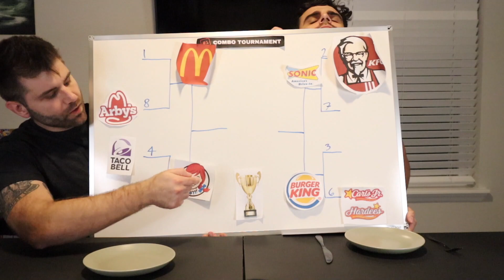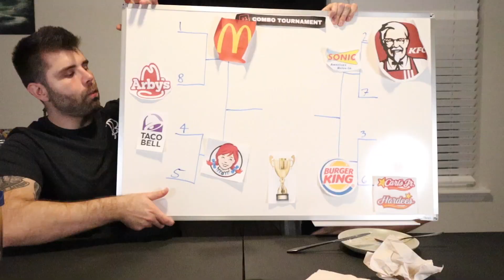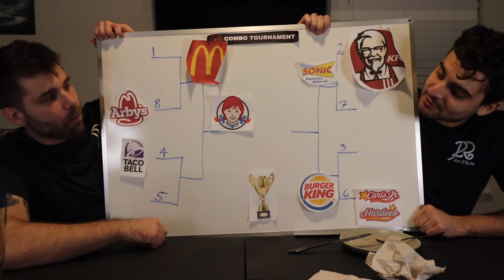Wendy's Vs McDonalds #1 Combo Tournament Semi-Final!!! - Just 2 Review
Its the Big Mac vs Dave's Hot n Juicy Single in the long awaited Semi-Final of our #1 Combo tournament! Has the #1 Seed McDonalds finally met a worthy opponent? Only one way to know for sure...